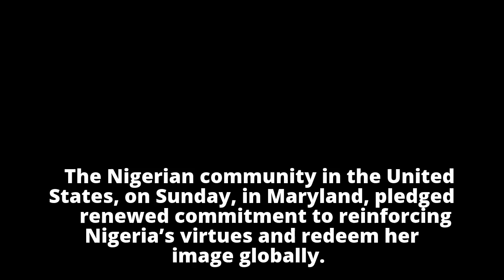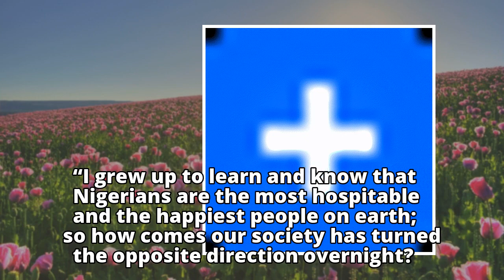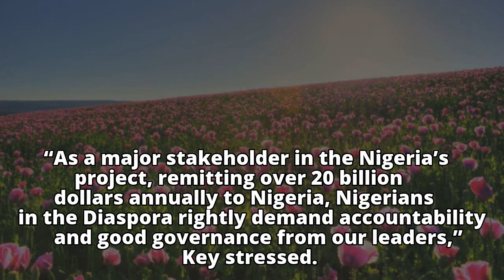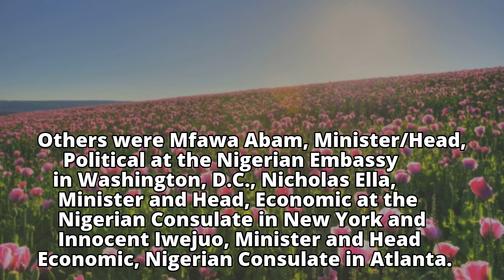Nigerians in US pledge renewed commitment to Nigerian projectNigerians in US pledge renewed commitme